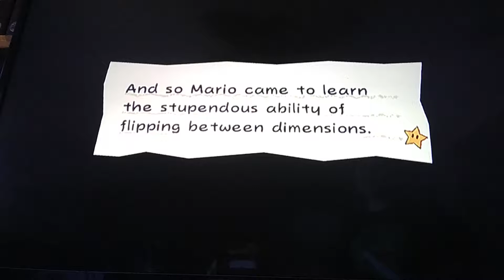Super paper mario part 5 (part 1 of 3)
The cut glitch is back